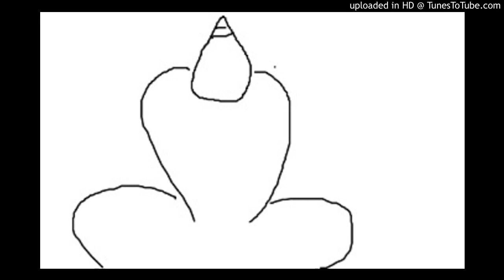【2007-12-19】観照から悟りを得るまで【こうしてわしは悟りを得た】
ブログ「鬼和尚の仏教勉強会」より

　わしは金剛経を読んでいる時、観照が起こった。
　観照によってわしの自我は消え去った。
　そして静寂と安心が起こった。
　もはや守るペき自我が無いことにより、緊張と不安が消えたためじゃった。

　そして、智慧が湧いた。
　自我が消えた故に、自我の歪みを受ける事の無い、平等性智が起こったのじゃ。
　わしはその智慧に問うた。
　(ここでは言葉を使う必要上わしという主語を使うが、その時の心にわしは無かったと覚えておくのじゃ)
　この境地が最後のものであるのか、すると自然に智慧が湧き起こり、答えが湧いて出た。
　この境地が最後のものではない、未だ安心と静寂を認識するものが残っている、と。
　そこでわしは更に認識するものを観察し、それが実体が無く、空であると観じた。
　自我が消えてしまえば認識を破壊するのは容易であった。

　空であると観じていると、認識するものが消えた。
　そして、認識するものがなくなると、言葉やイメージで表せるものが全て消え去った。
　そこにおいてはもはや見る者も、見られるものも、見るという事も無かった。
　言葉もイメージも、記憶さえも無かった。
　全てが無かった。
　そして無でさえも無かった。

　今、何年も経ってからでさえ語るべき言葉の無いものじゃった。
　わしはそこで全ての技を捨てた。空であると言う観も捨てた。
　そこでは為すべきことは無く、為す己が無く、為すという行為さえ無かった。

　わしは再び問うた。(本当はもうわしは無いんじゃよ、わかっとるね?)
　この境地が最後であるかと、智慧が答えた。
　この境地が最後である。何故ならもはや為すべき事も、為すべき者もおらず、為す事も無いのだから。と、智慧が答えた。

　そこには智慧があった。平等性智、大円鏡智、妙観察智等の智慧が全てあった。
　無為にして坐り続けるわしの前に、一切の神秘が開かれた。
　わしは世の一切が平等であり、空間さえも一つの同じ意識を共有しているのを感じる事が出来た。
　わしは死の意識を知り、死がもはや無い事を知った。
　死は意識の消滅ではなく、変化に過ぎないことを知った。
　わしは経典の言葉が理解出来るようになった。お釈迦さまが何を言わんとしていたのか、判るようになったのじゃ。
　世界は全て一つの意識で出来ており、それは唯一なるが故に、一つと数える事さえ無いものであった。

　わしは長らく坐っていたようじゃ。
　永遠の安らぎである涅槃がそこにはあったのじゃ。
　わしは菩薩の誓いを思い出した。
　悟りを得たら、再び地上に返って人々を導くと言う菩薩の誓願が、わしを押し止めた。
　わしは定を解き、ここに帰ってきた。
　自我は無くなっていた。
　人と話をする為に擬似的自我を作り出したのじゃ。